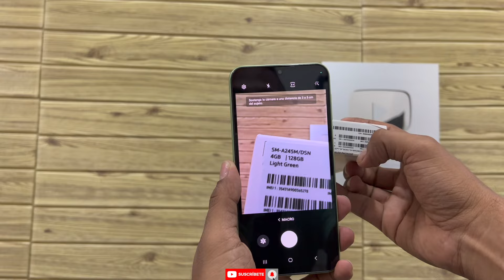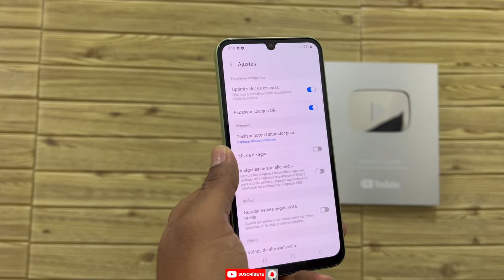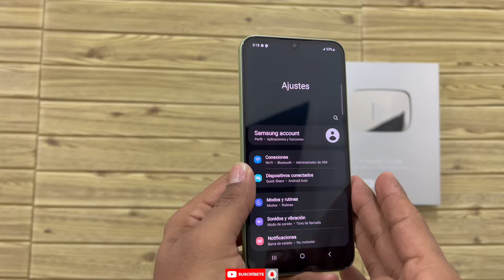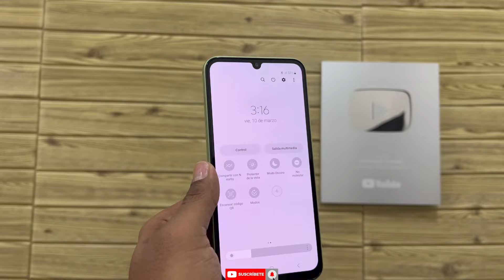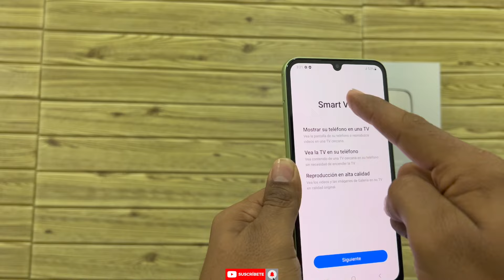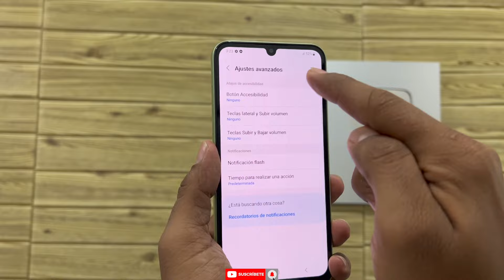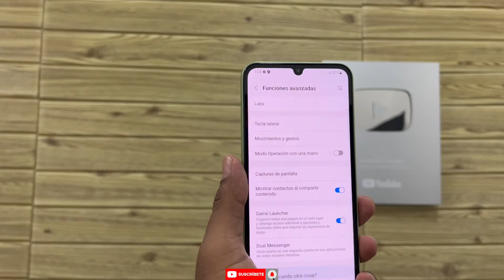Samsung galaxy a24 [ trucos y funciones ocultas ]